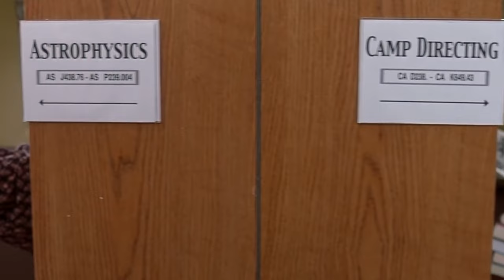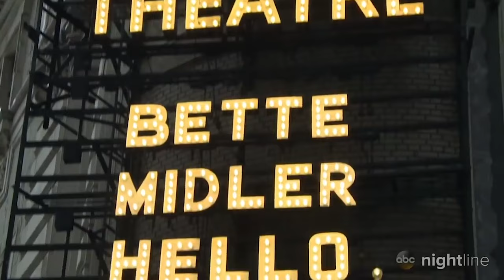Warum Hollywood David Hyde Pierce Nicht Casten Will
Man hat in letzter Zeit nicht viel von David Hyde Pierce gesehen, und das ist Absicht. Der “Frasier”-Star hat einige überraschende Gründe für seine Entscheidung, sich aus dem Rampenlicht zurückzuziehen.

Während “Frasier” von 1993 bis 2004 auf Sendung war, hielt sich David Hyde Pierce zwischen den Staffeln mit Auftritten in Filmen wie der Kultkomödie “Wet Hot American Summer” und Oliver Stones “Nixon” über Wasser. Der Schauspieler wurde jedoch auch schnell durch seine Arbeit als Synchronsprecher bekannt, die 1998 mit dem Pixar-Zeichentrickfilm “Das große Krabbeln” begann.

Ein gefragter Synchronsprecher | 0:00
Pierce' Liebesleben |
Kritische Anerkennung am Broadway | 2:44
Abschied von der großen Leinwand | 4:13
Wet Hot American Repressalien | 5:24
Regiedebüt | 6:47
Hello, Dolly! | 7:47
Nachdenken während der Pandemie | 8:31
Julia Childs Lebensgeschichte | 9:29
Rückkehr zum Film | 10:32
Kein Frasier mehr | 11:28